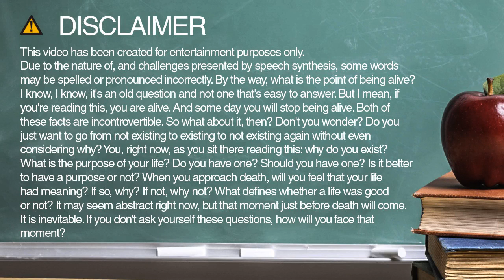How to spell theft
Learn how to spell and pronounce theft.